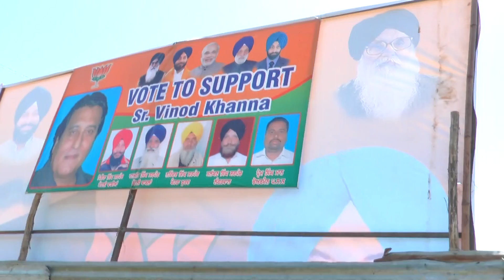vinod khanna alliwal rally 10-4-14